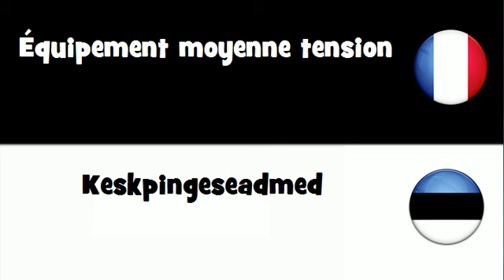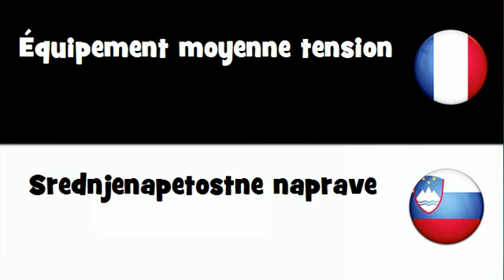Traduction en 20 langues # Équipement moyenne tension